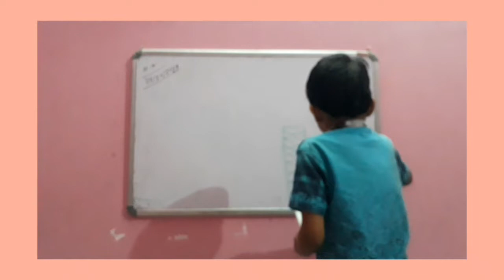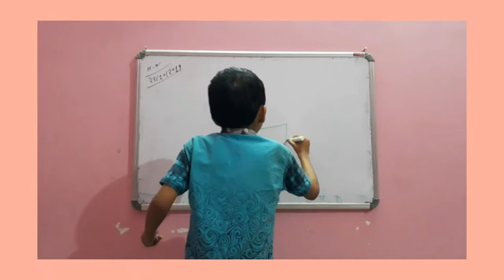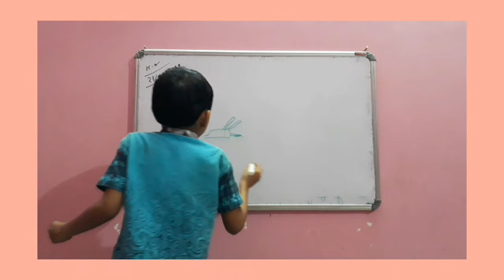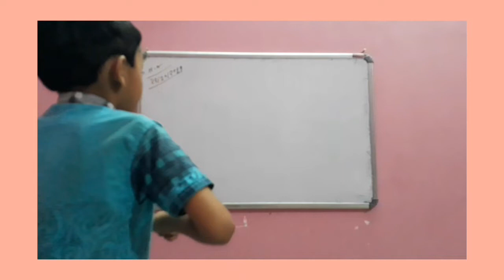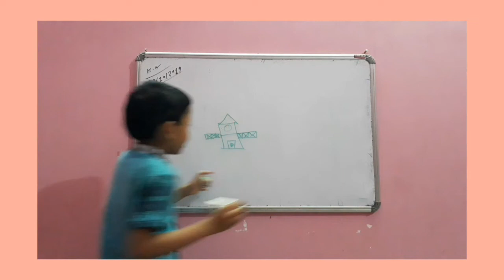Topic: Spacecraft...Rocket....Fire blast etc.(Science)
Enjoy and Learn with Ranajoy (Class:L.K.G, N.M.PUBLIC SCHOOL , PURULIA ) Date:23/10/2019